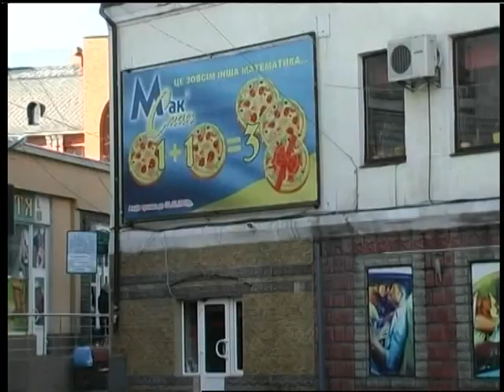29 03 18 Випуск новин 13.30